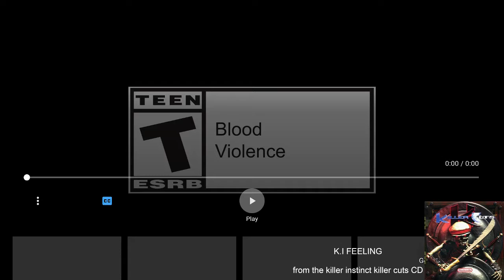RAMPART IS HOT! BABY LET ME GET INDIA